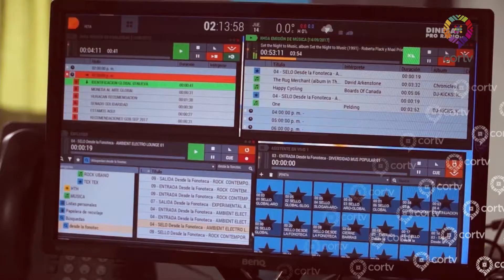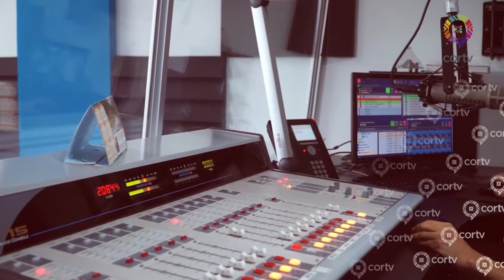DÍA DEL LOCUTOR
Andrea Rodríguez es locutora de Global 96.9 FM de CORTV Radio, en el marco del día de locutor y trabajador de radio y televisión celebrado el  14 de septiembre nos comparte su experiencia durante sus 18 años de trayectoria.